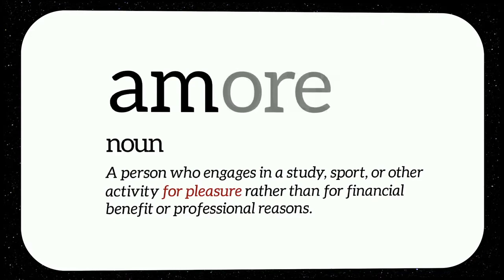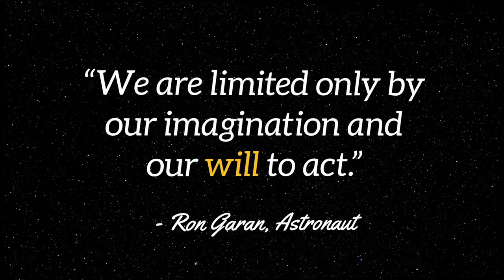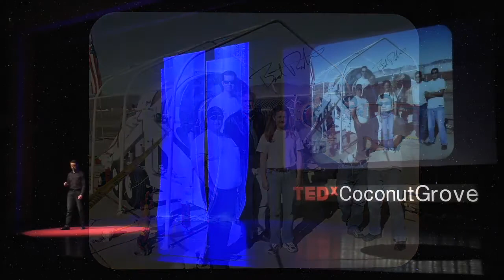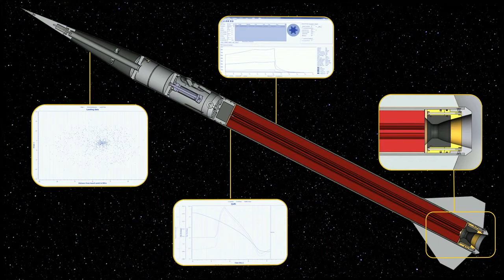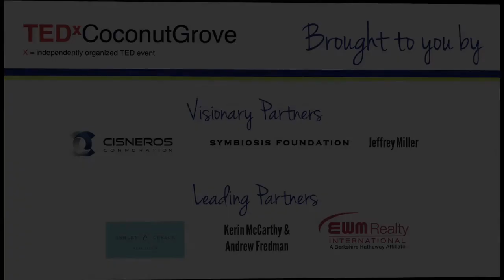Black Sky - Derek Deville talks rockets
Tripoli member Derek Deville's inspirational talk at TEDxCoconutGrove